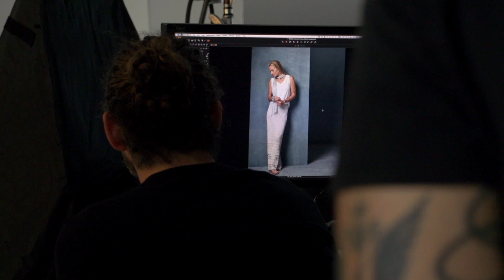Elaine Irwin on Reinventing Yourself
Model Elaine Irwin shares her thoughts on how things have changed... for the better.